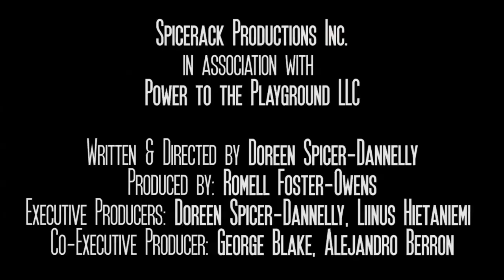Playground Politix Trailer (Official)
Girls battle dance boys for space at the playground. Stand up to bullies!  Stand up for others!